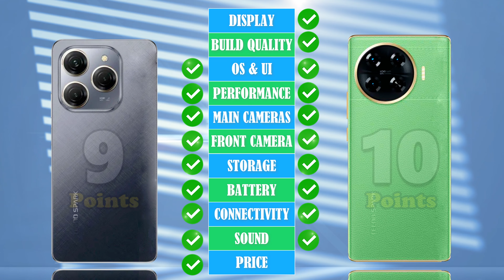Tecno Spark 20 Pro vs Tecno Spark 20 Pro Plus⚡Full Review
Let's see the Price, Cameras, Battery Life, Performance, Special Features, and more of the Tecno Spark 20 Pro and the Tecno Spark 20 Pro Plus. This comprehensive video is designed to help you make a decision on which smartphone is better! 💯

📽️Video Content:

00:00 Introduction
00:04 Display & Build Quality
01:15 Operating System & Performance
01:49 Main Cameras
02:16 Storage & Battery
03:01 Connectivity & Sound
03:54 Price & Final Results

tecno spark 20 pro and tecno spark 20 pro plus
tecno spark 20 pro plus and tecno spark 20 pro
tecno spark 20 pro or tecno spark 20 pro plus
tecno spark 20 pro plus or tecno spark 20 pro
tecno spark 20 pro vs tecno spark 20 pro plus
tecno spark 20 pro plus vs tecno spark 20 pro
tecno spark 20 pro vs tecno spark 20 pro plus comparison
tecno spark 20 pro vs tecno spark 20 pro plus camera test
tecno spark 20 pro vs tecno spark 20 pro plus speed test
tecno spark 20 pro vs tecno spark 20 pro plus pubg test
tecno spark 20 pro vs tecno spark 20 pro plus gaming test
tecno spark 20 pro vs tecno spark 20 pro plus battery test
tecno spark 20 pro vs tecno spark 20 pro plus antutu test
tecno spark 20 pro vs tecno spark 20 pro plus antutu benchmark
tecno spark 20 pro vs tecno spark 20 pro plus durability test
tecno spark 20 pro vs tecno spark 20 pro plus waterproof test
tecno spark 20 pro plus vs tecno spark 20 pro comparison
tecno spark 20 pro plus vs tecno spark 20 pro camera test
tecno spark 20 pro plus vs tecno spark 20 pro speed test
tecno spark 20 pro plus vs tecno spark 20 pro pubg test
tecno spark 20 pro plus vs tecno spark 20 pro gaming test
tecno spark 20 pro plus vs tecno spark 20 pro battery test
tecno spark 20 pro plus vs tecno spark 20 pro antutu test
tecno spark 20 pro plus vs tecno spark 20 pro antutu benchmark
tecno spark 20 pro plus vs tecno spark 20 pro durability test
tecno spark 20 pro plus vs tecno spark 20 pro waterproof test

spark 20 pro vs spark 20 pro plus comparison
spark 20 pro vs spark 20 pro plus camera test
spark 20 pro vs spark 20 pro plus speed test
spark 20 pro vs spark 20 pro plus pubg test
spark 20 pro vs spark 20 pro plus gaming test
spark 20 pro vs spark 20 pro plus battery test
spark 20 pro vs spark 20 pro plus antutu test
spark 20 pro vs spark 20 pro plus antutu benchmark
spark 20 pro vs spark 20 pro plus durability test
spark 20 pro vs spark 20 pro plus waterproof test
spark 20 pro plus vs spark 20 pro comparison
spark 20 pro plus vs spark 20 pro camera test
spark 20 pro plus vs spark 20 pro speed test
spark 20 pro plus vs spark 20 pro pubg test
spark 20 pro plus vs spark 20 pro gaming test
spark 20 pro plus vs spark 20 pro battery test
spark 20 pro plus vs spark 20 pro antutu test
spark 20 pro plus vs spark 20 pro antutu benchmark
spark 20 pro plus vs spark 20 pro durability test
spark 20 pro plus vs spark 20 pro waterproof test